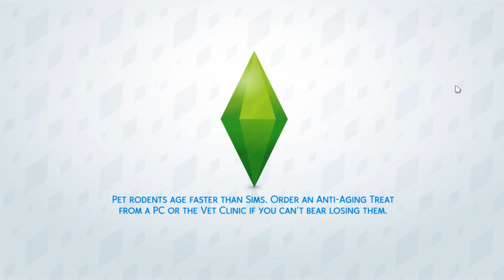[{(The Sims 4: Get Famous | Road to A-List Celebrity | #4)}] FIRST GIG!